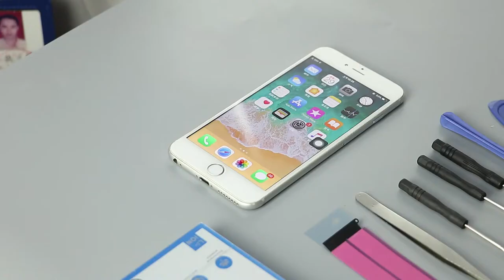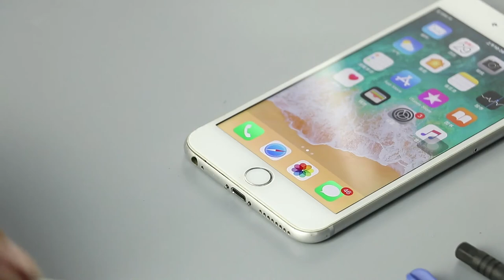How to change battery Konfulon on iphone 6 and 6 Plus